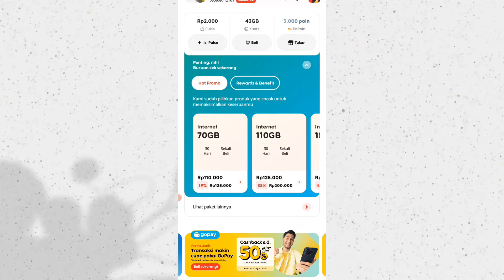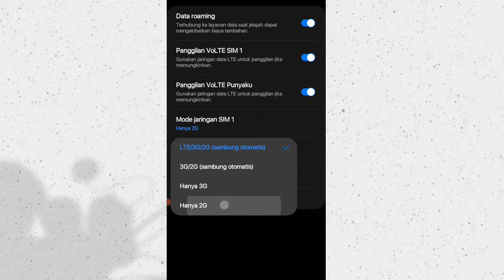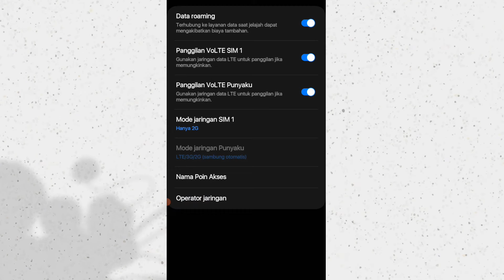cara mengatasi gagal beli paket di aplikasi My IM3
Penyebabnya pun bisa datang dari kesalahan pemakaian, device error, Kode MMI tidak valid, aplikasi myIM3 keluar sendiri, dll.